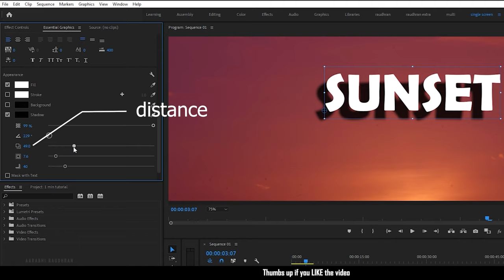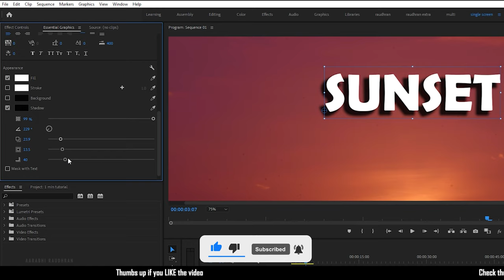PREMIERE PRO BASICS | HOW TO ADD SHADOW TO TEXT | TUTORIAL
PREMIERE PRO BASICS |  ADD SHADOW TO TEXT | PREMIERE PRO TUTORIAL

How to Add Shadow to Text?
How to apply Drop shadow to text?

In this video i show you how to add SHADOW to a text in premiere pro. This is a basic adobe premiere pro tutorial. Do watch the video completely and please don't skip the video in between. Thanks for supporting me.

premiere pro,
video editing ,
video edit tutorial ,
premiere pro edit,
how to edit premier pro ,
free premiere pro templates ,
premiere pro video editor software,
premiere pro editor video ,
Premiere pro tutorial cc 2023 ,
adobe Premiere pro 2022 ,
adobe tutorials premiere pro cc 2022,
premiere pro video editing ,
adobe premiere pro video editing tutorial 2022,